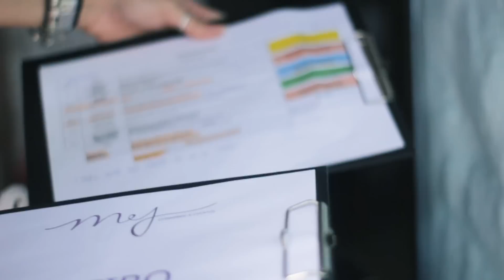destinationwedding YEP Primeira Websérie de Casamento em Pipa RN - EP 4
“Fácil não é, mas dá”

No episódio 4 você vai começar a conhecer mais do que rola nos bastidores de um evento e vai visualizar o quão valioso é cada profissional que você escolhe pra somar com seu sonho.
Não dá para escolher sem sentir a segurança de que ele vai fazer o melhor, não dá pra escolher na dúvida. “Será que ele dá conta mesmo?”
Evento já é sinônimo de imprevisto, se você não se cerca de gente que resolve, que se doa, que é de fato profissional e sabe o que está fazendo, fica ainda mais difícil as coisas darem certo. Porque fácil, não é.
Por menor que seja o evento, haverá uma grande expectativa. Aliás quanto menor e reservado o evento mais os fornecedores e os detalhes são vistos, quanto maior o evento maior a logística de maneira geral. Para tornar tudo real e fazer parecer que foi fácil e fluído, seja seu sonho grandioso ou intimista, só sendo profissional mesmo.

“Dá porque todos os fornecedores estão
dispostos e topam a ideia do casal”
Fácil não é, MAS DÁ e você já começou a entender porque né?

Segura esse EP 4 que tá demais e de bastidores a gente entende e gosta!

Vem realizar seu sonho com a gente!

YEP
Isso muda tudo!

“It’s not easy, but it works”

On episode 4 you’ll start to know better what happen in the event’s backstage and see how each supplier you choose is valuable to your dream. You can’t choose if you don’t feel security that that person will do the best, you can’t choose with doubt: “Does he really can handle?”.

Event synonym is unexpected, if you’re not surrounded by people that resolve problems, that don’t give himself, that really is a professional and know what it’s doing, it’s even harder for things work out.

Even a small event, there will be a lot of expectation. By the way, the smaller e reserved the event, more suppliers and the details will be seen; the bigger the event, bigger the logistics in general. To make everything happen and make believe it’s easy e fluid, be your dream big or intimate, it has to be a professional to do it.

“It can work because all of the suppliers are willing and they agree with the couple’s idea”
It’s not easy, BUT IT WORKS and you already started to understand why, right?

Watch EP 4 that is awesome and backstage we dominate and like it!

YEP
This change everything!

Make your dream come true with us!

YEP
This changes everything!

FORNECEDORES DA RENOVAÇÃO

CERIMONIAL
M&J Cerimonial e Eventos - @mejcerimonial

FOTOGRAFIA
Anderson Lima - @andersonlimaphoto

Iago Theo - @iagotheo

FILMAGEM
A Filmes - @afilmesrn

ESPAÇO/CASA
Pipa Paraíso Surf House - @pipaparaiso

DECORAÇÃO
Paulo Goettems Decoração - @paulogoettems.decor
Ricardo @oficinaricca

ASSESSORIA DE MÓVEIS
Casa Azul - @cazaazuleventos

BUFFET
Nett Buffet - @nettbuffet

MÚSICOS DA CERIMÔNIA
Projeto Acústico Casar - @projetoacusticocasar

MÚSICO DA RECEPÇÃO
Reynaldo Júnior @reynaldojunioracordeon

ILUMINAÇÃO
JPS Iluminações @jpsiluminacoes

GERADOR
TCM Geradores - @tcmgeradores

SONORIZAÇÃO
Guga Studio - @gugastudio

CELEBRANTE
Pe Jarbas - @jarbasbsa

SEGURANÇA E SERVIÇOS GERAIS
Grifo Serviços - @grifoserviços

DOCES
Maria Boa - @mariaboadoces

CABINE DE FOTOS
Intaphoto - @instaphotonatal

BOLO
Nina Confeiteira - @ninaconfeitaria

BARMAN
Planeta Drinks - @planetadrinks

BEM CASADO
Cinthia Goes - @cinthiagoesomelhorbemcasado

MAQUIAGEM E PENTEADO
Karina Azevedo - @karinamakeupazevedo

ATELIÊ VESTIDO JACY E AIYRA
Ateliê Narcisa Costa - @atelienarcisacosta

ESTILISTA VESTIDO JACY E AIYRA
Maiara França @maiarafranca.estilista

ESPAÇO KIDS
Espaço Criação @espacocriacao_

CONVITE
Ateliê Sonho de Amor - @atelie.sonhodeamor

BUQUÊ
Shop Flori - @shopflori

PARCEIROS PIPA

PASSEIOS
Pipa Aventura @pipaaventura

RESTAURANTES
Aprecie Restaurante - @aprecierestaurantepipa
Restaurante Donatário - @donatariopipa
Restaurante Camarão na Fazenda @camaraonafazenda

ESCOLA DE SURF
Evolucion Surf School - @evolucionsurfschool_madeiro

TATUAGEM
Divino Tatto Studio - @divinotattoostudio

HOSPEDAGENS
Vila da Pipa Suítes  - @viladapipasuites
Bosque da Praia - @bosquedapraiapipa
Quinta do Rio - @quintadoriopipa